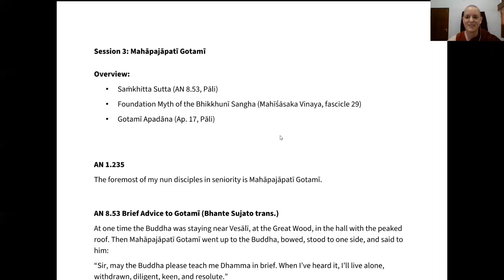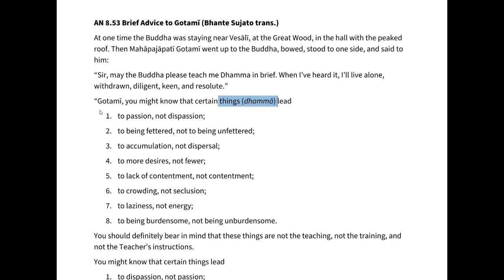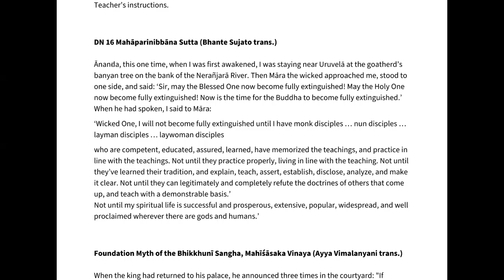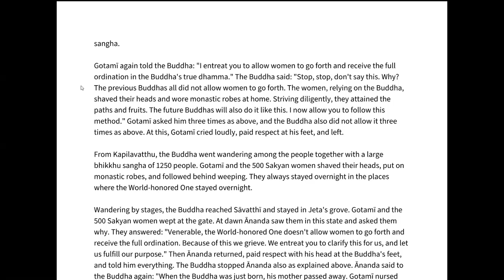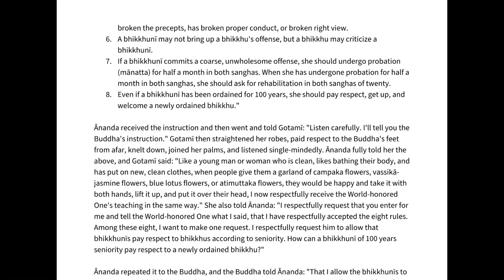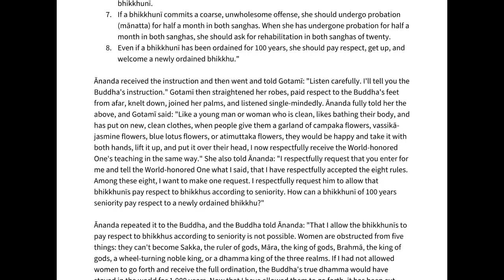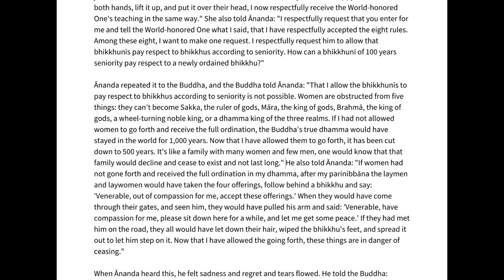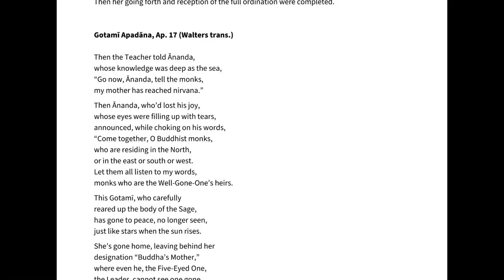The Foremost Theris Of Old - S3: Mahāpajāpatī, with Ayya Vimalanyani